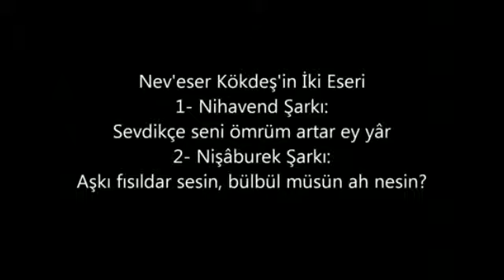Reşit Çağın Arşivi 1057- Ahmet Çağan : Sevdikçe Seni Ömrüm Artar Ey Yâr- Aşkı Fısıldar Sesin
Neveser Kökdeş' in İki Eseri
1-Sevdikçe seni ömrüm artar ey yâr
Makam: Nihâvent
2-Aşkı fısıldar sesin bülbül müsün ah nesin
Makam: Nişâburek